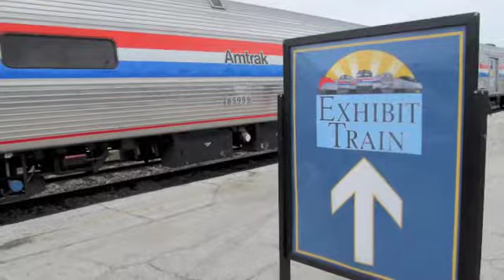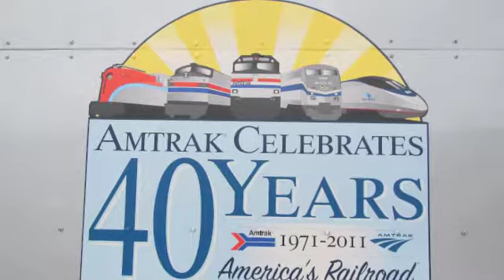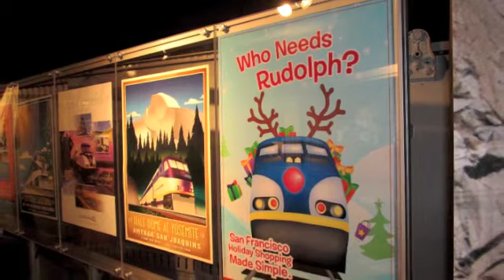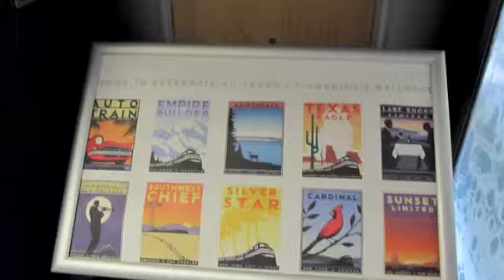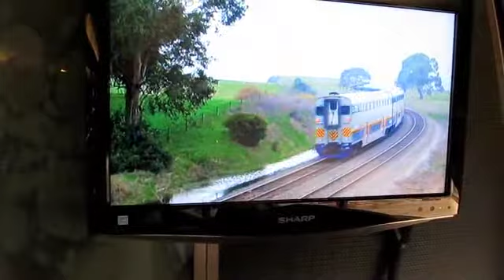A day at the Museum Amtrak's 40 Anniversary Tampa Fl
Some pictures and video for those of you that did not get to see the museum, not the best but its uncut and not edited just someone having fun